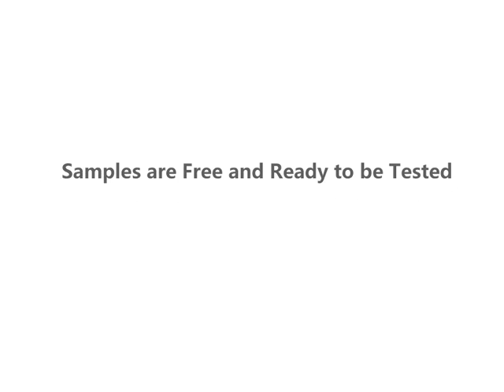Xuchang Sanshun Abrasive Materials Co.,Ltd.